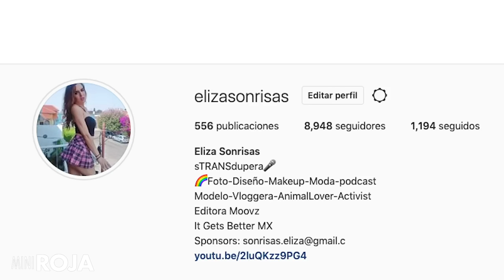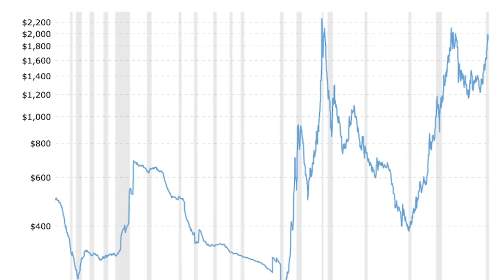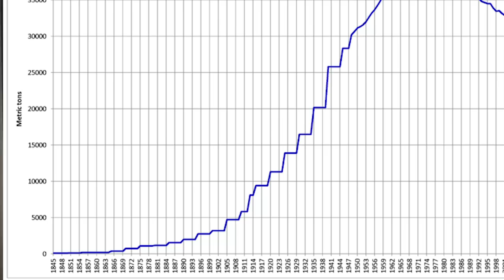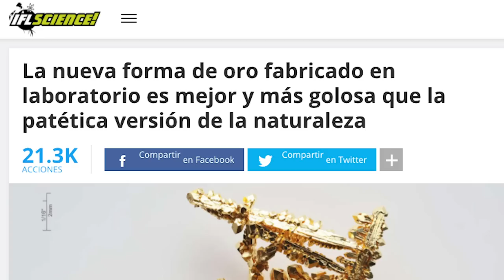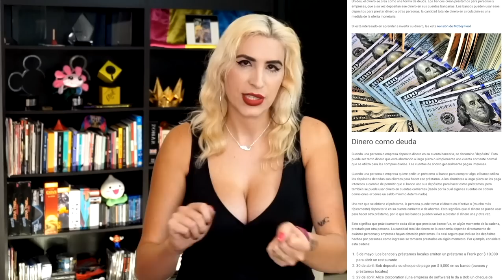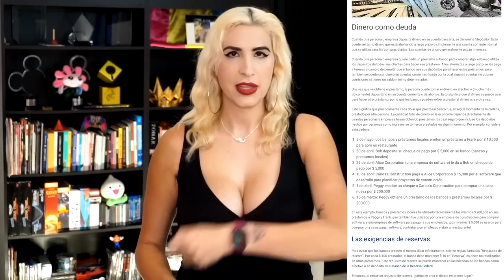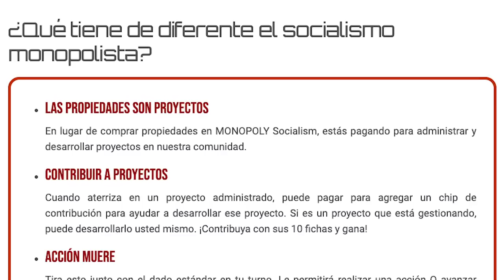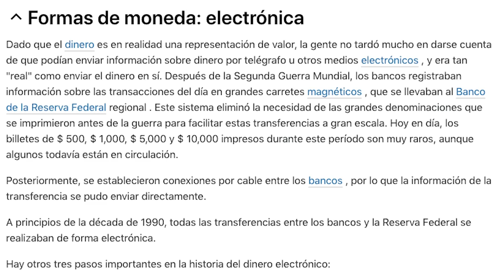¿El oro es buena inversión? Okay, acá una guía 🤭 /miniRoja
"El Mundo se consume en Dinero el Dinero es Dinero Dinero Dinero Dinero Dinero aprende algo Dinero!" - MC Dinero, 2015

... si pero, ¿por?

Hablemos de como el oro acabó siendo tan, pero tan presente en el mundo de la inversión.

De paso.. este tema lo discutimos en vivo en Roja, acá por si se lo perdieron